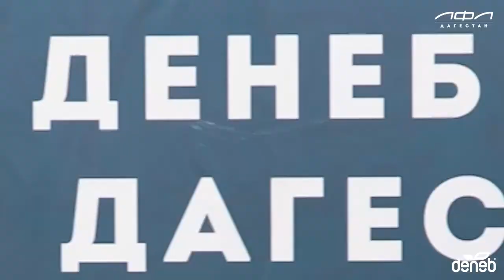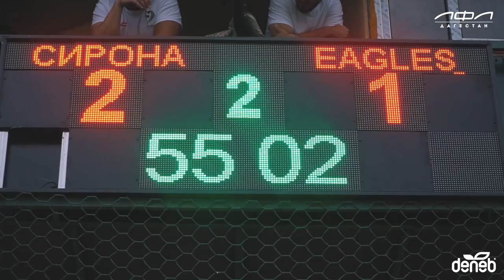Атмосфера матча «Sirona» - «The Eagles». Прочувствуйте изнутри